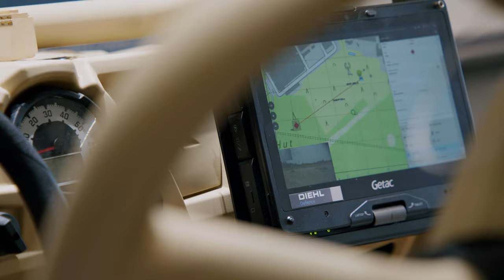Enforce Tac 2023: Diehl Defence - High Tech aus Deutschland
Live aus Nürnberg: Alexander Wolf und Alexander Teufert-Schulz von Diehl Defence, Teil des Traditionsunternehmens Diehl Group, stellen uns die neuesten Abwehr- und Infanterieunterstützungssysteme vor. Besonders innovativ: Das Panzerabwehrsystem "Libelle" sowie das unbemannte Fahrzeug "UGV Ziesel"!

Diehl Defence zeichnet sich durch seine langjährige Erfahrung im Verteidigungs- sowie Luft- und Raumfahrtsektor aus. Kompetenz, Knowhow und höchste qualitative Ansprüche erlaubten es dem Unternehmen sich zu den Technologieführern am Weltmarkt zu entwickeln. Das Produktspektrum beinhaltet unter anderem bodengebundene Luftverteidigung, Aufklärungs- und Überwachungssysteme bis hin zu individualisierten Trainings.

Die Enforce Tac 2023 ist der Branchentreffpunkt für Fachbesucher aus Behörden mit Sicherheitsaufgaben und den Streitkräften. Die Fachmesse steht für diskrete Atmosphäre, höchste Qualität und bietet alles, was behördliche Sicherheitsexperten und Militärangehörige benötigen.